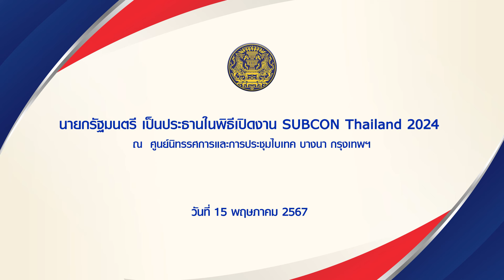นายกรัฐมนตรี เป็นประธานในพิธีเปิดงาน SUBCON Thailand 2024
นายกรัฐมนตรี เป็นประธานในพิธีเปิดงาน SUBCON Thailand 2024 ณ ห้องประชุม Grand Hall 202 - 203 ศูนย์นิทรรศการและการประชุมไบเทค บางนา กรุงเทพฯ
15 พฤษภาคม 2567